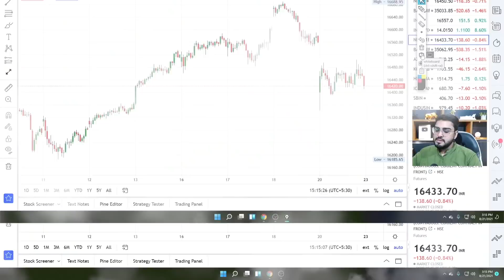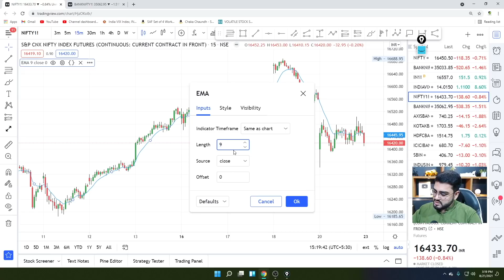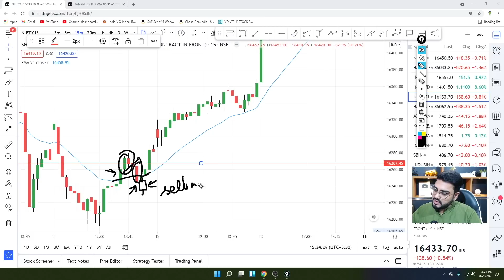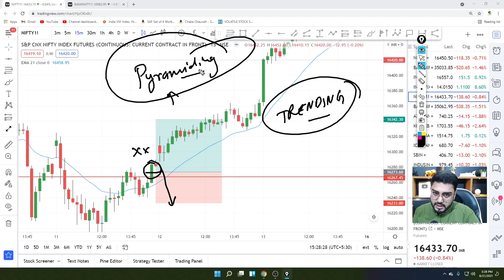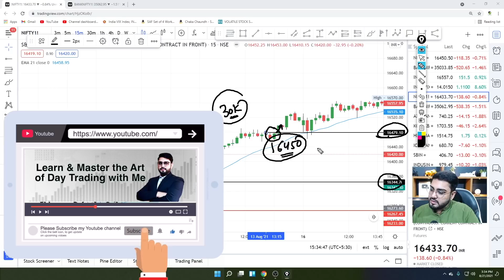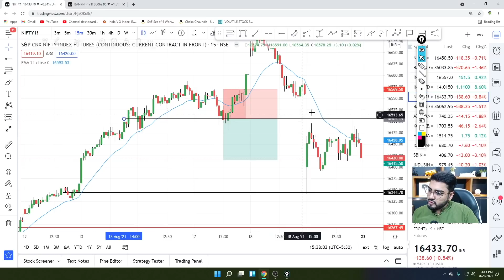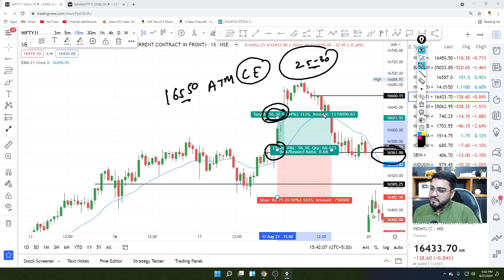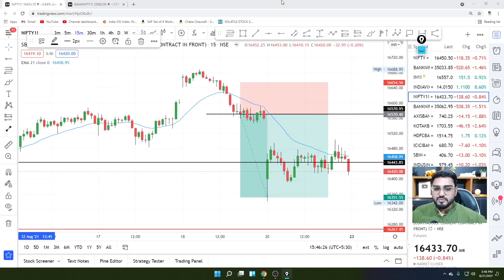How to Earn BIG Profits in Options Trading? | Most Successful Options Strategy By Himanshu Miglani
In this Video You will Get to Know the Best and Most Successful Options Buying Strategy With the Help of which You can Earn Big Profits in Market.

Join ProTraders Academy By Himanshu Miglani
For Details Visit this and You Can Register for Daily Live Learning Session on Intraday Trading

Equities, Futures, Options and Currency Trading have large potential rewards, but also large potential risk. You must be aware of the risks and be willing to accept them in order to invest in the futures and options markets.

Trade on Your OWN RISK.  Prosecurities.Himanshumiglani is not liable for any kind of losses incurred.